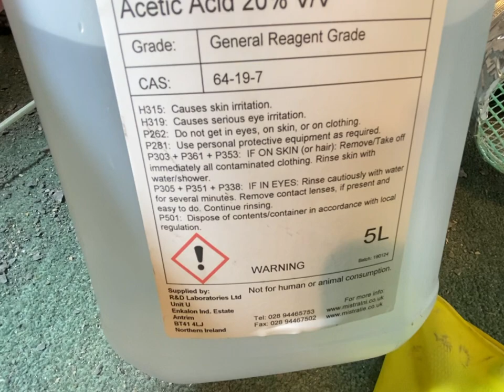Fossil Preparation - Acetic acid fossil prep of a Jurassic Ichthyosaur jaw from Lyme Regis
Here is a very basic introduction of the use of diluted acetic acid (5% diluted in water) in the preparation of a limestone-based Ichthyosaur fossil. This is a difficult method and I certainly wouldn't claim to be an expert but hopefully this gives you a flavour for it. This doesn't work with every type of fossil that's for sure so it's important to only try this technique if you know your fossil could respond well to it. Perhaps start with a test sample first before dunking the whole this in!

IMPORTANT - When working with any types of acid (even weak ones like acetic acid), please make sure you read the label and follow all of the correct health and safety guidance. No fossil is worth risking your health!

Equipment used in this video:

Diluted Acetic acid to 5% (diluted with water) - to dissolve the limestone
Paraloid B72 diluted in acetone to 4%-5% - to protect the fossil bone
Candle wax - to further protect the fossil bone
Haridryer at low temp - To remove excess candle wax
Gloves - Important when handling any type of acid